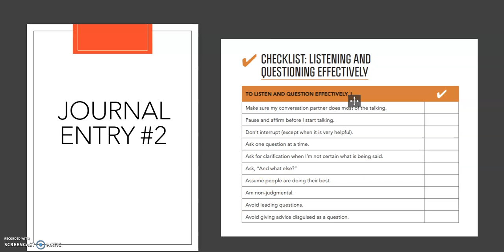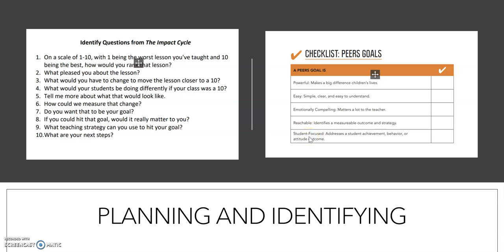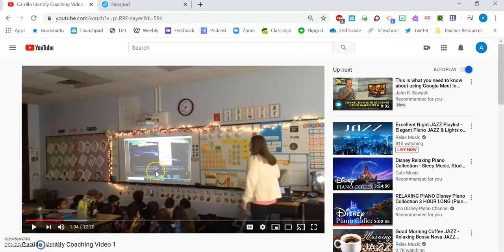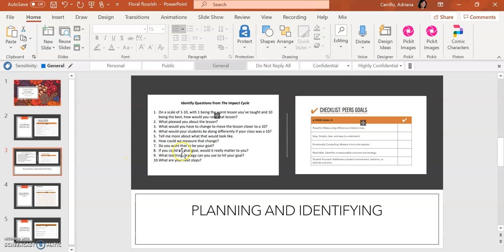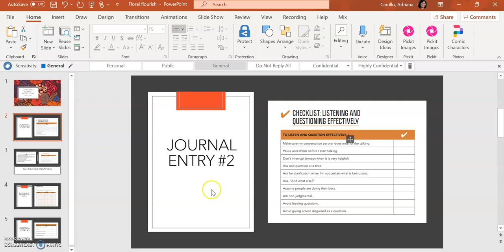Coaching Reflection 2